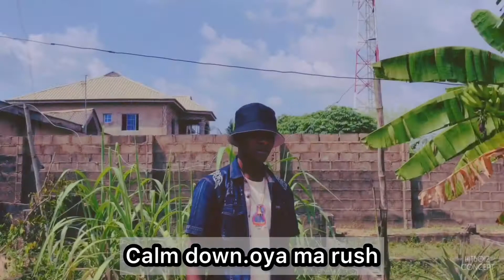Dablixx osha x Danny jay “OUTSIDE”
Outside cover 🔥🔥 by Dablixx osha